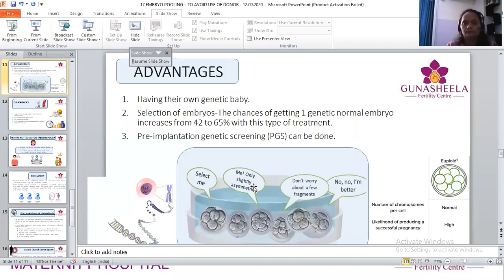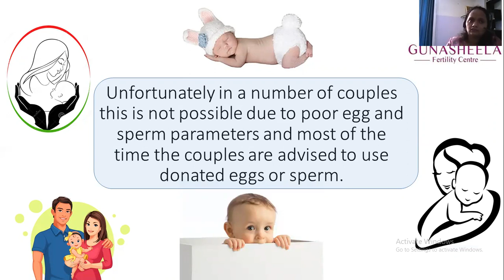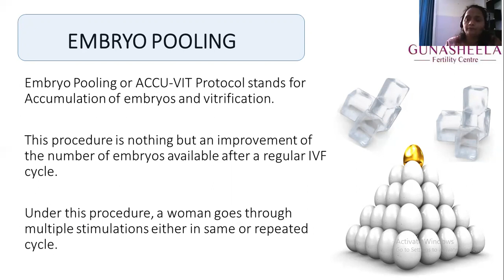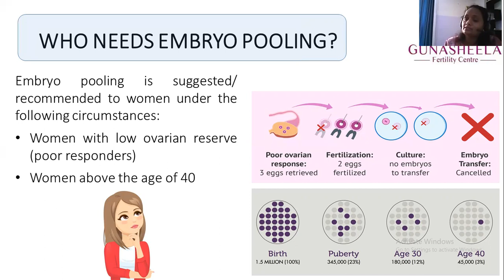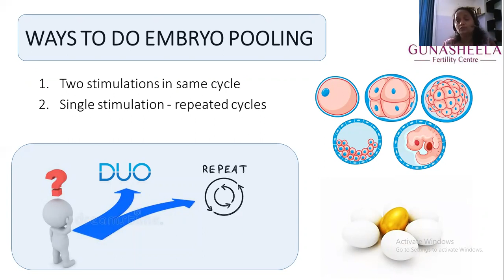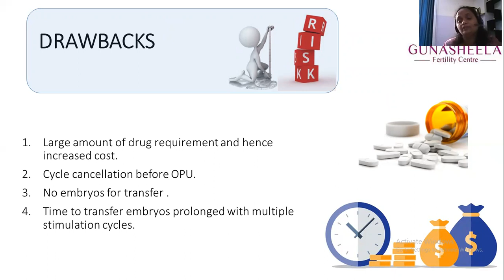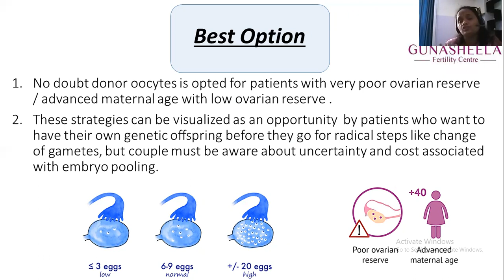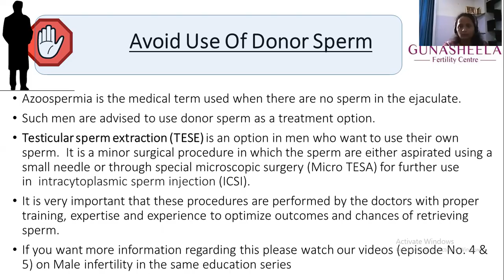Embryo Pooling | IVF treatment | Gunasheela Fertility center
Embryo pooling is a fertility technique in which multiple embryos are combined into a single pool for in vitro fertilization (IVF). This technique allows for the transfer of a larger number of embryos into the uterus, increasing the chances of a successful pregnancy. The technique can also be used to reduce the number of eggs that need to be fertilized in order to create a viable embryo. Embryo pooling may be used in cases where the female partner has a low ovarian reserve or if there is a need to reduce the financial costs associated with IVF. Embryo pooling can also be used to minimize the risk of multiple pregnancies.
Embryo pooling is an ivf technique wherein multiple stimulations done to get more number of embryos. This is one of the ways to increase success rate of ivf.

Watch Gunasheela’s fertility expert, Dr. Daya Borgaonkar talk about Embryo Pooling.